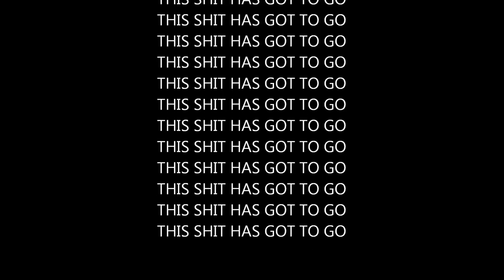CHEMTRAIL PHOTOS ESPERANCE WEST AUSTRALIA